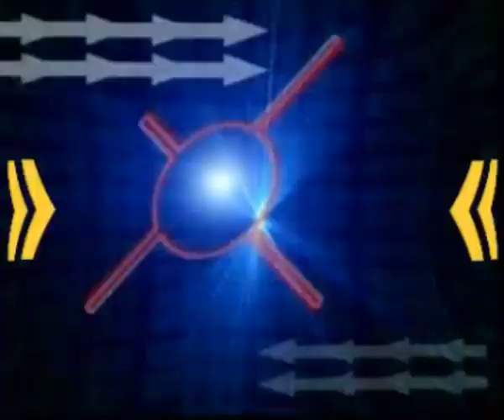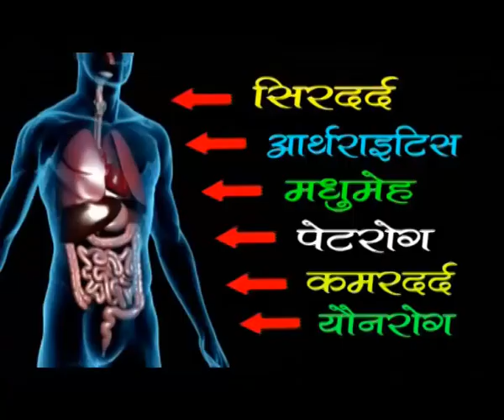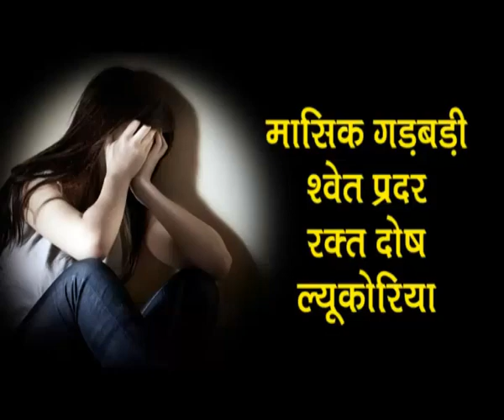lokvani samachar 02 04 2018om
Sc st act me.